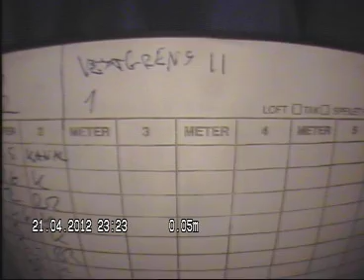Vestgrensa 11 Pipeløp 1a